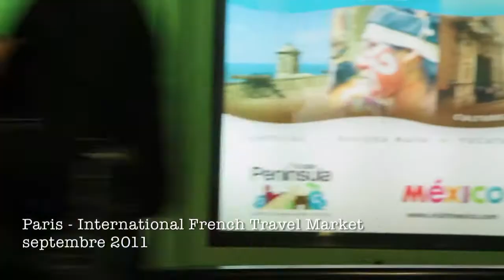L'ambassadeur du Mexique et Miss France 2011 au salon professionnel du tourisme à Paris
L'ambassadeur du Mexique en France, Carlos de Icaza, était présent en septembre 2011 à l'« International French Travel Market Top Resa », le salon professionnel du tourisme et des voyages en France. Le salon a aussi reçu la visite de Miss France 2011,  Laury Thilleman, venue pour se familiariser avec sa prochaine destination de voyage.